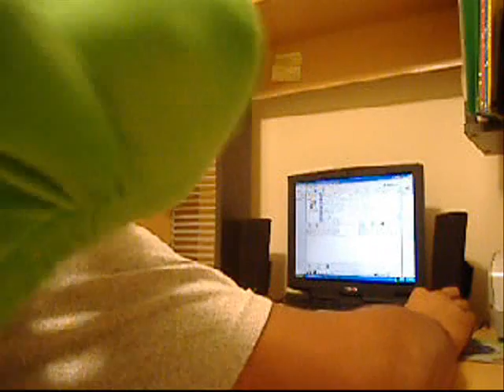Me and Rob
Just 2/4 of my new Brandon and Rob show. THANKS